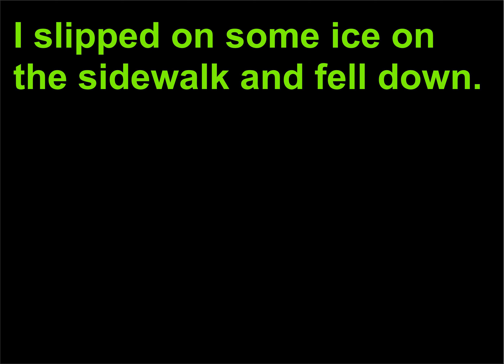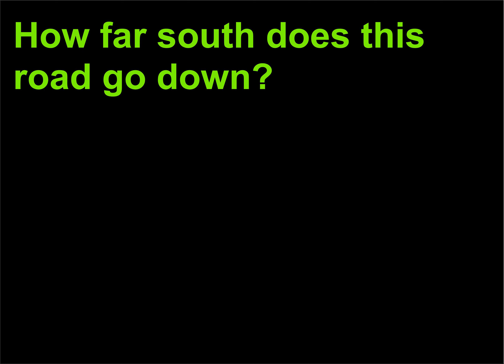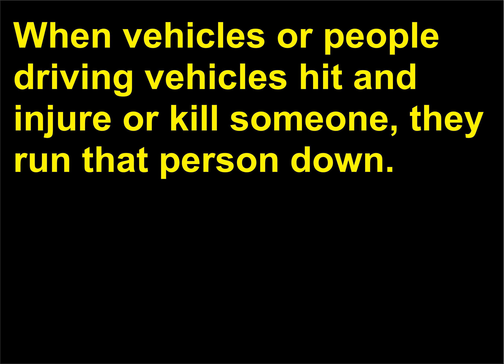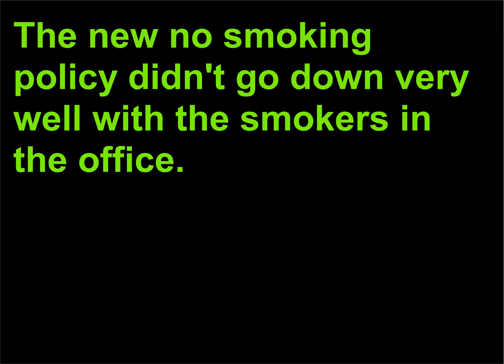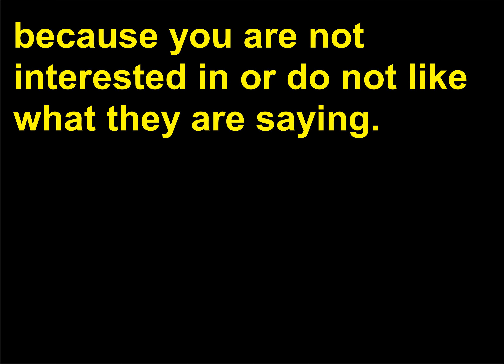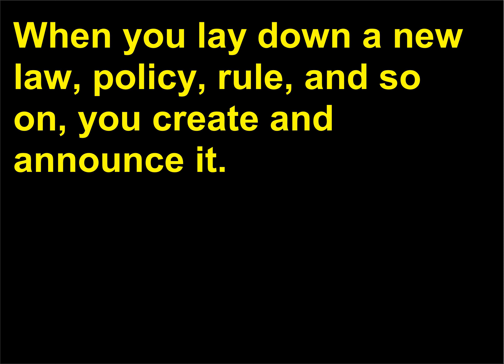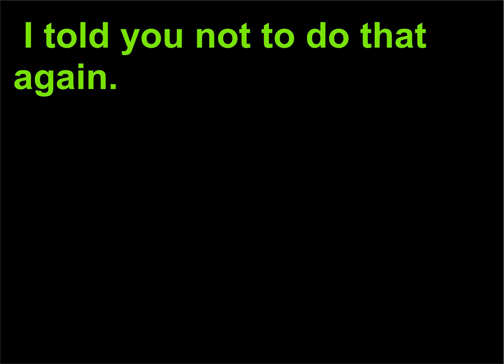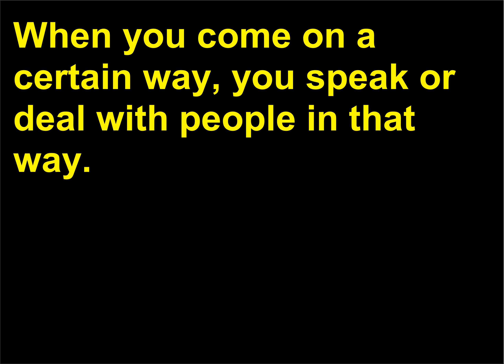verbe complexe engleza 55